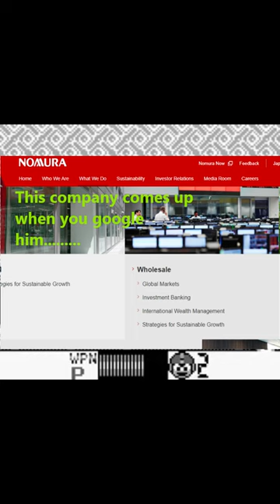Mega Man's Greatest Mystery?!?!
This video explains one of Mega Man's greatest mysteries.